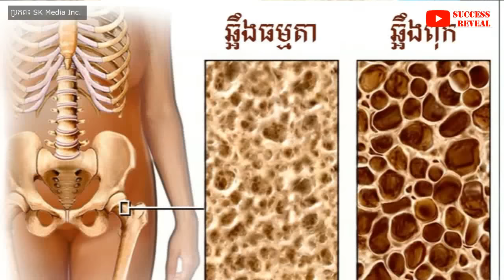ជំងឺពុកឆ្អឹង តើយើងគួរតែការពារដូចម្តេច?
ជម្ងឺ ពុក ឆ្អឹង steoporosis
១/ តើ ហេតុអ្វីបានជាឆ្អឹង ពុក??
២/ តើមានផលប៉ៈ ពាលដល់អយុជីវិតរបស់មនស្សបែបណាទៅ?
៣/តើយើងគួរធ្វើដូចម្តេច ទើបដឹងថាយើងកំពង់មានបញ្ហាពុកឆ្អឹង?
៤/តើគួធ្វើដូចម្តេច ដើម្បីការពារ ឆ្អឹងកំអោយពុក?
តើវិធីព្យាបាល តាមរបៀបណាខ្លៈ?
ចម្លើយ នឹងត្រូវបានលោក លី ប៉េង តែLy Peng Te ចូលរួម បកស្រាយ។

បេសកកម្មរបស់យើងខ្ញុំគឺចែករំលែកចំណេះដឹងសុខភាពដល់ប្រជាជនកម្ពុជា
.: ហេតុអ្វីបានជាយើងបង្កើតឆាណលនេះឡើង :.
១. ដើម្បីជាឯកសារចំនេះដឹងសុខភាព
២. អាចអោយប្រជាជនកម្ពុជាទទួលបានចំណេះដឹងគ្រប់ពេលវេលា គ្រប់ទីន្លែង
២. ជាបណ្ណាល័យសុខភាពសម្រាប់ប្រជាជនកម្ពុជា

យើងខ្ញុំសង្ឃឹមថាវីដេអូក្នុងឆាណលនឹងបានជាប្រយោជន៍ដល់ប្រជាជនកម្ពុជា។